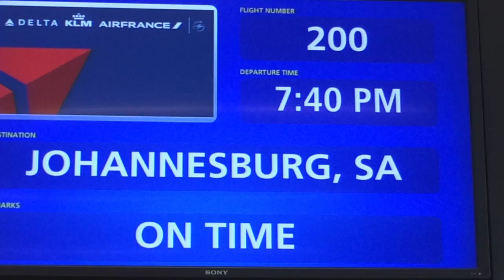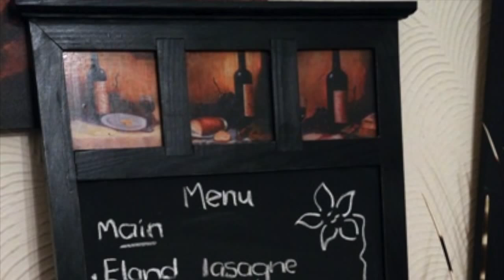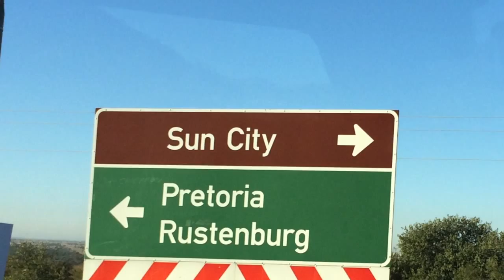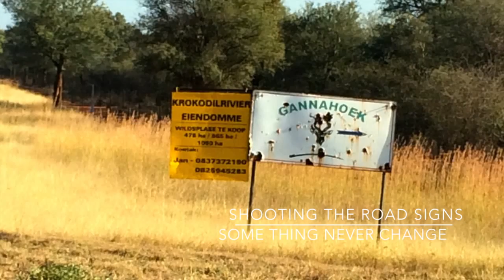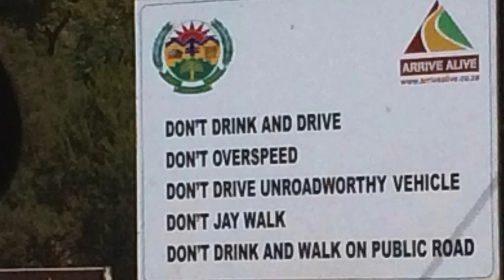South Africa Adventure with Numzaan Safaris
Robbin & Monty's Hunting Adventure in South Africa with Numzaan Safaris